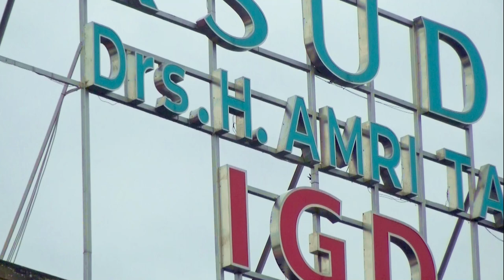Proses Lahiran Zionathan Felix Manalu di RSUD Drs. H. Amri Tambunan 12 Januari 2023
Melahirkan melalui bedah caesar berarti mengeluarkan bayi melalui sayatan dari perut sang ibu, bukan dari vagina. Sebelum pembedahan, dokter akan memberikan obat bius atau anestesi epidural agar area perut yang akan disayat menjadi mati rasa. Namun, pada kasus tertentu, dokter juga bisa memberikan bius total.

Operasi caesar (sesar) adalah proses melahirkan bayi yang dilakukan dengan cara menyayat bagian perut hingga rahim ibu.

Sayatan pada perut tersebut merupakan jalan keluarnya bayi dari dalam rahim. Dokter biasanya membuat sayatan memanjang dengan arah horizontal tepat di atas tulang kemaluan.

Metode persalinan ini biasanya dilakukan saat ibu hamil melahirkan di rumah sakit, bukan saat ibu melahirkan di rumah.

Metode persalinan dengan operasi caesar biasanya dilakukan sekitar minggu ke-39, atau ketika dokter menyarankan Anda untuk menjalani operasi ini.